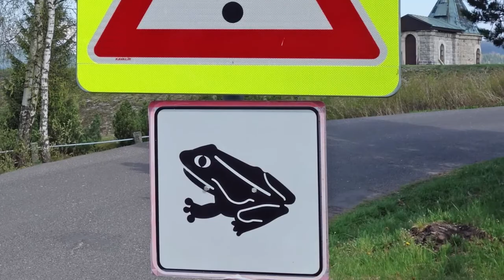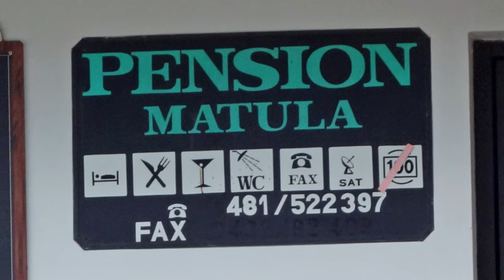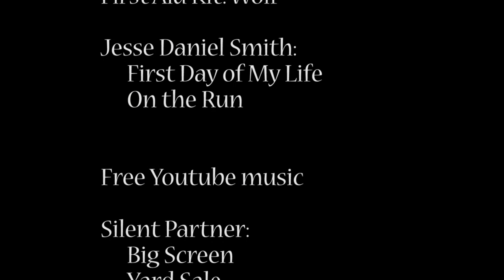Erzgebirge Tour 2016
8 days motorcycle trip from Finland to Erzgebirge, via Sweden - Poland - Germany - Czech Republic - Poland - Sweden.

Including Youtube ad supported music: First aid kit - Wolf, Jesse Smith - On the run, First day of my life